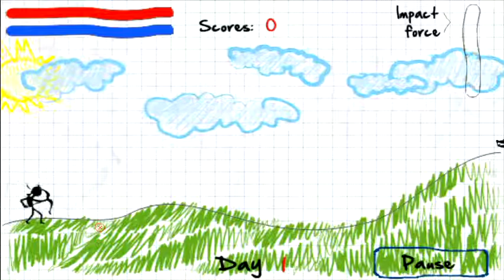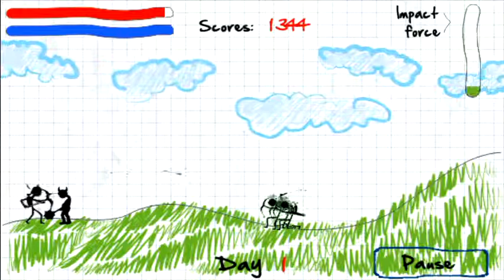Alone At War 2 (by Infinitgame) - action game for android - gameplay.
One warrior must defeat an army. The long-awaited sequel to Alone at War is finally here! After winning the hearts of many thousands of players, this amazing hand-drawn graphics game gets its long-awaited sequel in Alone at War 2!
Every day brings even more dangerous enemies and bosses, and you must destroy them all before sunset. In this battle, you're armed with arrows, bombs and magic. Use your collected points to upgrade your abilities and acquire magic spells to hurl earthquakes, lightning, and fire at your enemies.

* Tap the screen, then hold and release your finger to take a shot. The longer you hold, the stronger the shot.
* Tap the button in the lower left corner of the screen to switch between modes of shooting.
* Shoot elements in the background to upgrade your quiver with enhanced weapons, including poisonous and freezing arrows.
* Fun squared paper designs change every day.
* Enjoy endless gameplay!

One man can win a war!